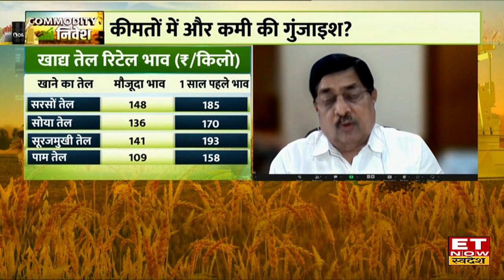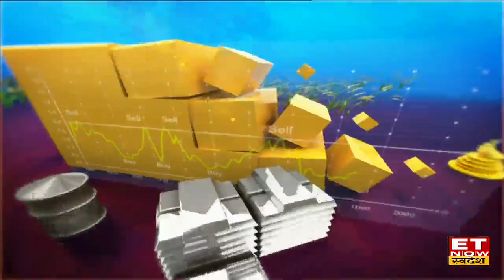Copper में बढ़ी बिकवाली, MCX पर ₹700 फिसला, Gold & Silver में क्या करें ?| Commodity Market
Gold & Silver Price Today : MCX पर Copper बिकवाली बढ़ी है, Copper ऊंचाई से ₹700 नीचे फिसल कर ट्रेड कर रहा है।  MCX पर आज Gold में तेजी और Silver में गिरावट तर्ज हुई है। Gold तेजी के साथ ₹60000 के ऊपर कारोबार कर रहा है वहीं Silver ₹72000 के नीचे है , जबकि Crude दायरे में कारोबार कर रहा है।
क्यों गिर रहे हैं मेटल के दाम?
कमोडिटी मार्केट में आज कहां दिखी बिकवाली ?
क्रूड में तेजी की क्या है वजह ?
सोने-चांदी में और कितनी नरमी?
मेटल में आगे और बिकवाली बाकी?
क्रूड क्यों हो सकता है तेज?